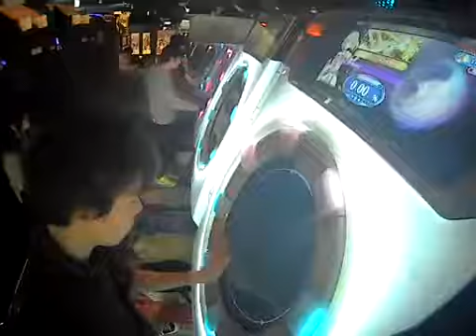【SSS】Our Wrenally MASTER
82回！嬉しー